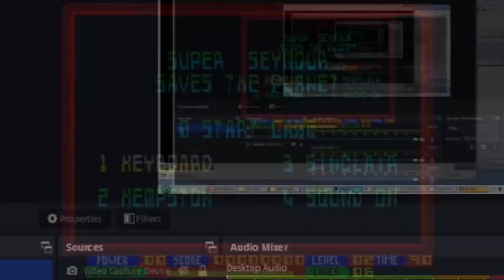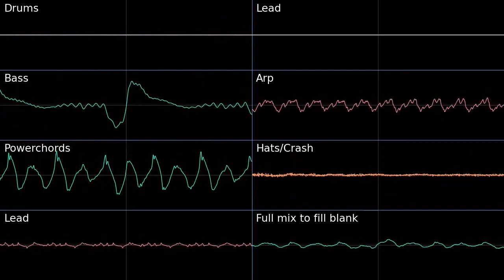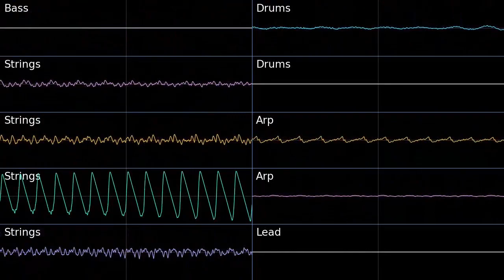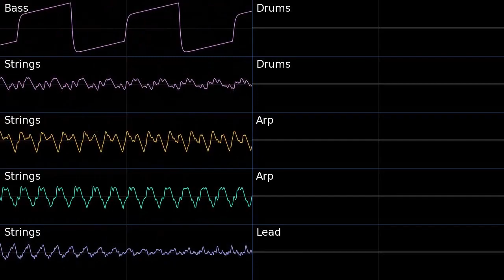The Music Wizard anthology volume S (part 4)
(final part) Sorry for the long wait, this took a while to put together, in between some other projects and things. This one is so large, I've had to split it into four parts since there's so many that start with S!

00:00 Super Seymour Saves The Planet
01:52 Sweet lil' Lemmings
03:00 Sweet Thing
04:44 Switchblade (in-game)
08:24 Synthwave (Inside)
12:17 System of a master

Scope visuals done with Corrscope, allthough I have no idea why the scope footage is missing on some of the game covers, it's like it just didnt render it or something.

And here are the download links ((ALL 41 of the S tunes) MP3 and OpenMPT):

Just remember, for the OpenMPT files you will need the effects plugins if you don't have them already, which an be found